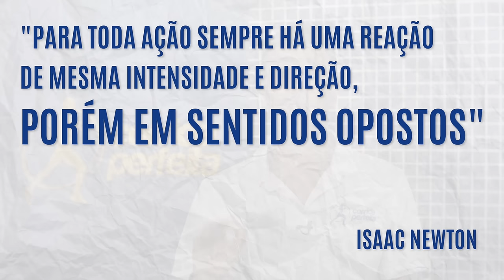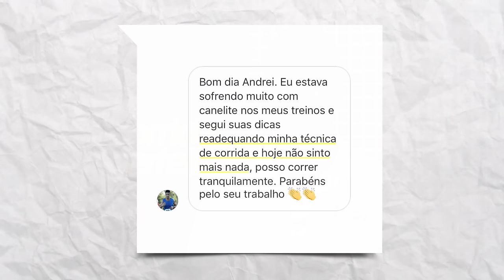CANELITE OU DOR NA CANELA AO CORRER: O que pode ser? O que fazer? Como evitar?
Tá sentindo dor na canela ao correr ou a famosa canelite? É possível que nunca tenham explicado pra você o que mostramos nesse vídeo. Assista agora! Nós mostramos o que fazer para eliminar o que pode ser a grande causa da dor na canela ao correr, e de quebra, ficar com a corrida mais eficiente.

📲 Baixe GRÁTIS nosso aplicativo e acesse agora os exercícios mencionados e aulas que vão te ajudar a ficar bem longe das dores na canela: